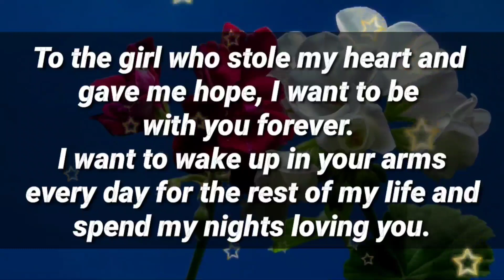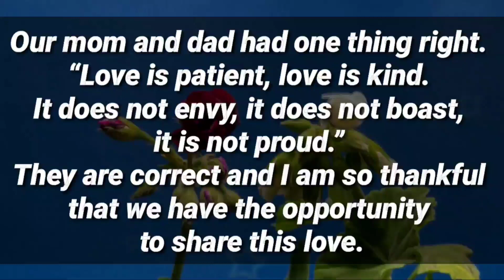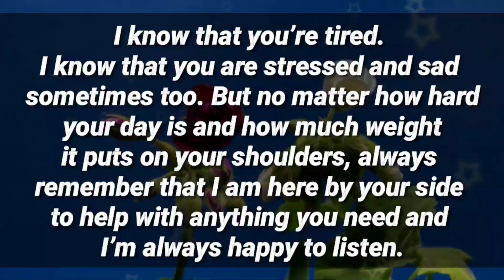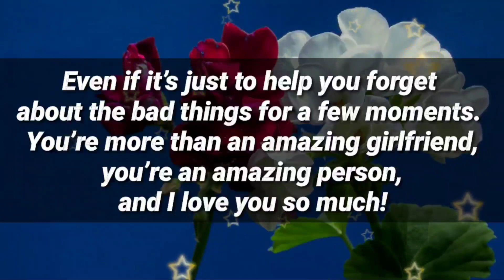I know you're tired, Stressed, and Sad...😪❤️⚠️💫💗🙏